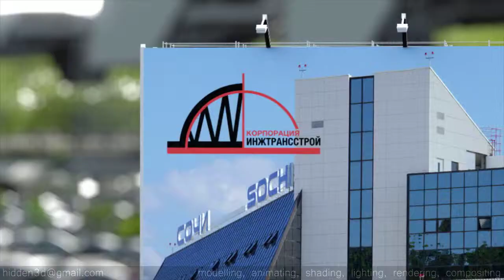aero presentation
tons of work was done in this project
modelling, animating, shading, lighting, rendering, compositing... millions of trees was planted,
thousands of layers was rendered...
for animating cars, i use Thinking Particles. but in some cases I use a wheel and pedals, and I drive as in the real car (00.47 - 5 cars and bus)